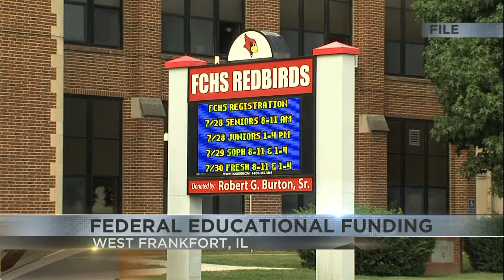Federal funding to support K-12 students returning to classrooms